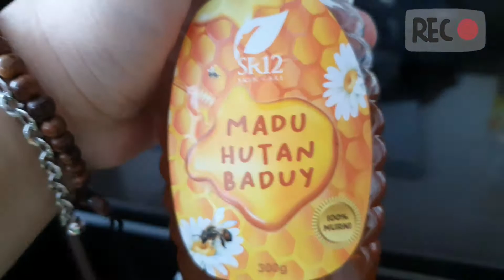NGEMIL SEHAT DIJAMIN GA ENEK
Bahan bahan mudah dan dapat di beli di toko terdekat